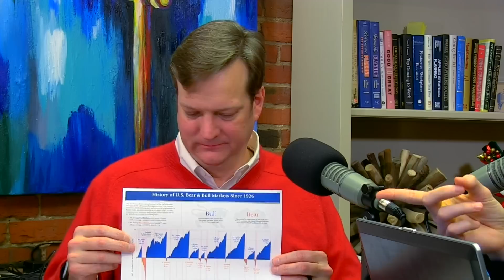5 Strategies To Help Deal with Market Volatility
In this highlight video, we go over five ways to help you deal with market volatility.